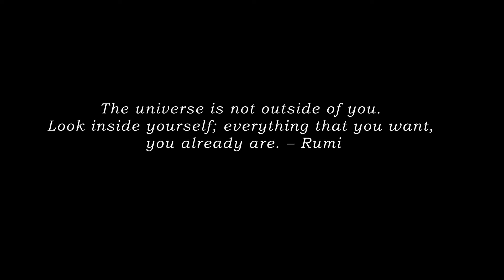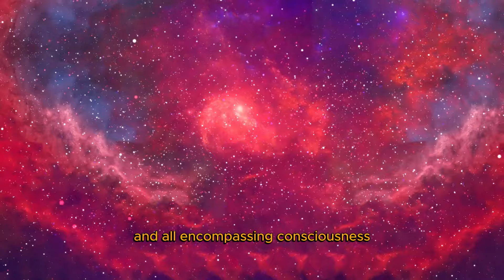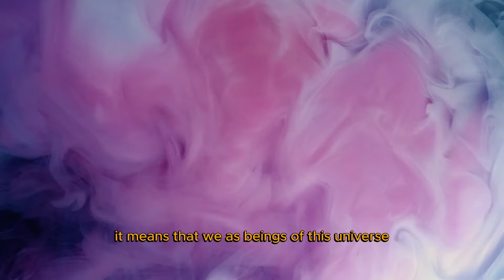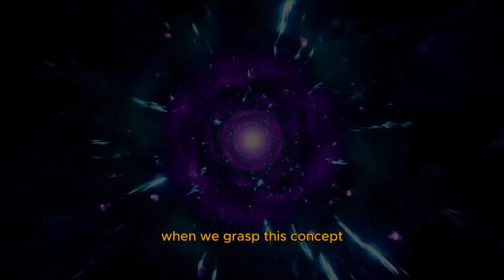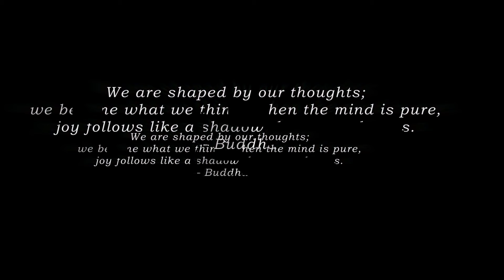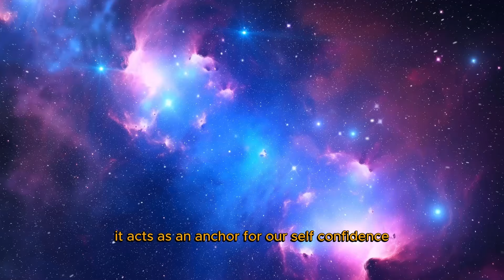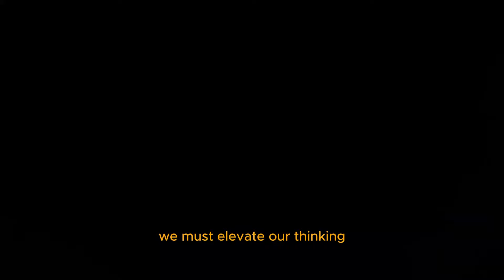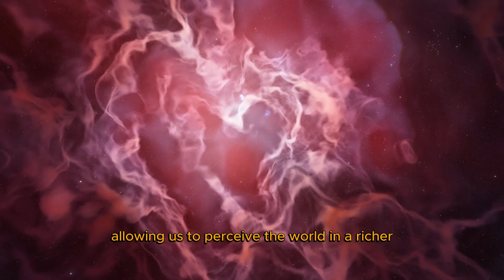How the Mind Actively Shapes Reality, Not Just Observes It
Explore how the mind transcends mere observation, actively influencing and molding the reality we experience in profound ways.